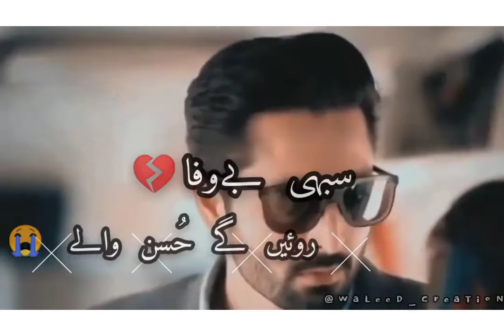Surkh Kapron Mein Nikla Hai Woh Bewafa / Ab Tou Mehshar Mein Hoga Mera Faisla / Ahmad Nawaz Cheena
Surkh Kapro Main Nikla Hai Wo Bewafa
Aaj Dunya Lutay Gi Meri Dosto
Udhar Doli Uthay Gi Mere Yar Ki
Idhar Mayyat Uthay Gi Meri Dosto
Jhoti Uski Wafaon Say Waqif Hon Main
Uski Sari Adaon Say Waqif Hon Main
Lal Gunghat Say Chahra Nikalege Wo
Jab Bhi Sorat Jhuke Gi Meri Dosto
Maine Zindagi Lutai Usi K Liay
Us Nay Manhdhi Lagai Kisi K Liay
Hogi Hatho Pay Manhdhi Mere Khon Ki
Jab Bhi Gardan Katay Gi Meri Dosto
Daikh Kar Pyar K Phool Ghabraye Gi
Kafan Say Bhi Wafa Ki Mahak Aaye Gi
Wo Bhi Hairan Ho Jayegi Daikh Kar
Jab Bhi Mayyat Sajay Gi Meri Dosto

❤ Waleed Creation ❤

SaySomethingNew...!! Next Vidoe Coming Soon...!

WhatsApp Status
WhatsApp Videos
WhatsApp Videos Love Status
Love Status
Sad Status
OST Status
Urdu Status
Eng Status
Pashto Status
Saraiki Status
Punjabi Status
Mix status
Remix Status
Mashup Status
Bollywood Status
Tollywood Status
Hollywood Status
Nollywood Status
Lollywood Status
Political Status
Old Status
New Status
Very New Status
Short Clip Status WhatsApp
Some WhatsApp Clip
WhatsApp Bengali Status
WhatsApp Recently Status
Whatsup
WhatsApp Dp
WhatsApp Love Status
Old Status
New Status
Romantic Status
WhatsApp Cool Status
WhatsApp Hot Status
Full Screen Status
Motu Patlo Status
Drama Serial  Status
OST Status
Korean Mix Status
New Status Song
Upcoming Songs
Calligraphy Status
Name Status
Shadi Status
Mehndi Status
Nikkah Status
Rain Status
Weather Status
City Status
آ ا ب ت ث ٹ ج چ ح خ د ذ ص ض ط ظ ع غ ش س ک گ ف ق ر ز ن ل م و ہ ھ ی ے
A B C D E F G J K L M N O P Q R S T U W V X Y Z

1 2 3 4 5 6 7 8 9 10
All Type Of Status Here:

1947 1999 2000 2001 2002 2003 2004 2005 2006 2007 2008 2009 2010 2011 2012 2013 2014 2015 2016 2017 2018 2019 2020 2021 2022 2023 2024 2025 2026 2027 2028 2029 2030